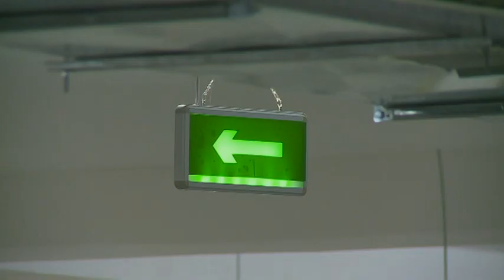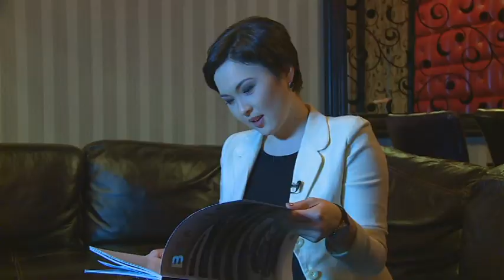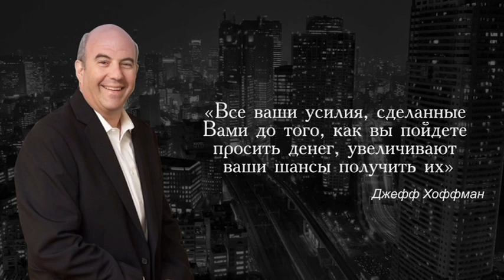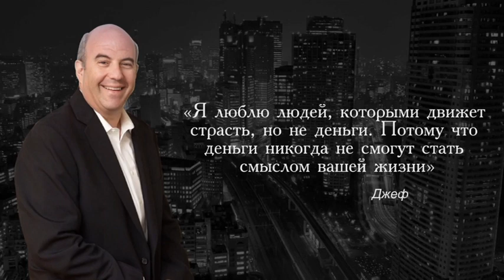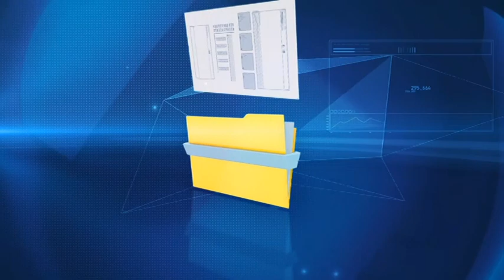Коммерческие тайны. Инвестировать в паркинги - это выгодно